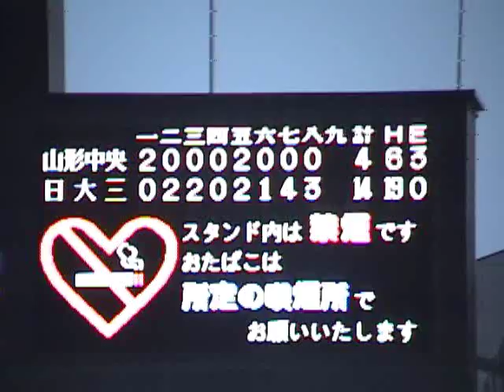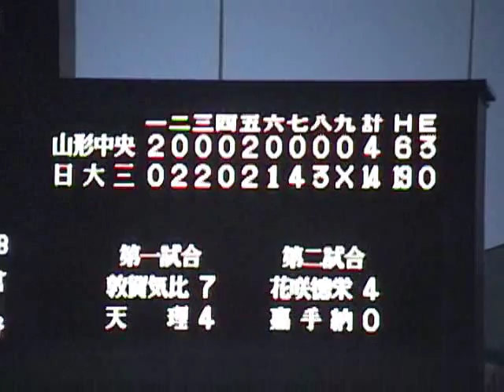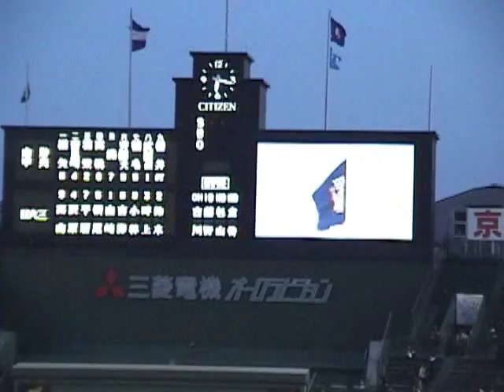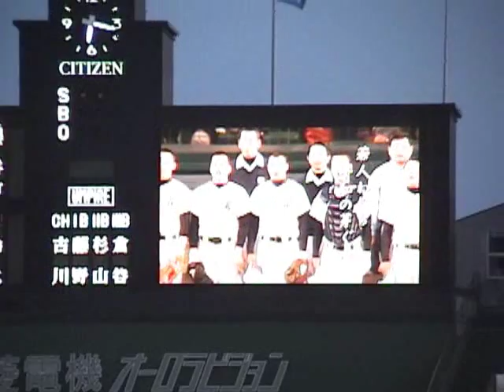第82回選抜高校野球 山形中央VS日大三 最終回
第82回選抜高校野球　山形中央VS日大三　最終回、山形中央の攻撃です。
負けはしましたが、元気いっぱい良いチームでした。